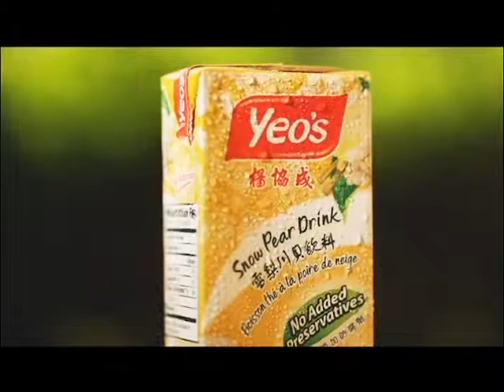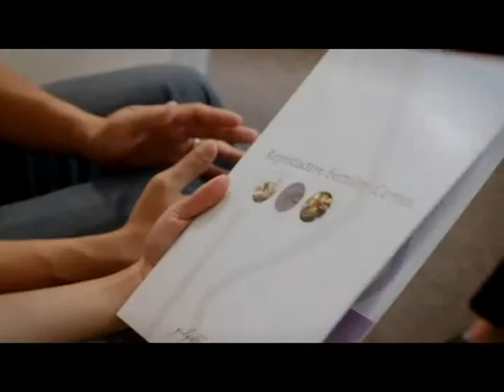11/25/2013 天天話題 [了解保稅和保險]